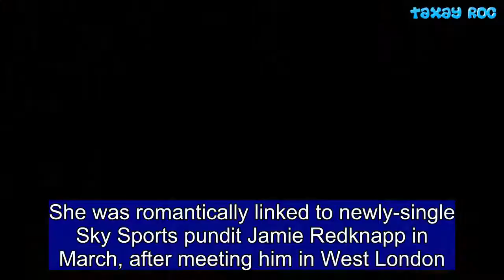Jamie Redknapp's 'new girlfriend' Julia Restoin-Roitfeld in Cannes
She was romantically linked to newly-single Sky Sports pundit Jamie Redknapp in March, after meeting him in West London.But beautiful model Julia Restoin-Roitfeld was on the Cannes Film Festival circuit on Wednesday night, when she made a series of appearances at the high-profile event.The 37-year-old, who is the daughter of Carine Roitfeld and Christian Restoin, attended the red carpet premiere of Burning, before partying at the Mont Blac bash, later that night.The model looked devine in a soft pink gown as she walked the red carpet outside the Palais des Festivals.   A Cannes Film Festival regular, Julia knew how to command attention with the simple garment, which featured a low-cut design that drew attention to her cleavage.The simple yet classic dress featured satin straps and a ruffled bodice, which was accessorised by a shimmering diamond necklace.Later that night, Julia was a guest at the Mont Blanc party at Villa la Favorite in Cannes.The beauty was there to see the launch of a new collection at a dinner hosted by Charlotte Casiraghi.Julia is believed to have caught the eye of British footballer Jamie - whose marriage to singer Louise Redknapp recently ended - because he is a 'sucker for posh girls.'A source told The Mail On Sunday's Charlotte Griffiths in March that Julia had been meeting up with Jamie in West London and the duo were exchanging text messages. The insider explained: ‘Jamie is a sucker for posh girls these days. He’s been texting Julia asking her for dates whenever she is back in London.’Jamie’s spokesman declined to comment when approached by the newspaper. The 37-year-old is the daughter of  the formidable former Vogue Paris editor, Carine, and now shares her own time between the UK and New York.Jamie and Louise’s 19-year marriage collapsed last year. They share two young sons.